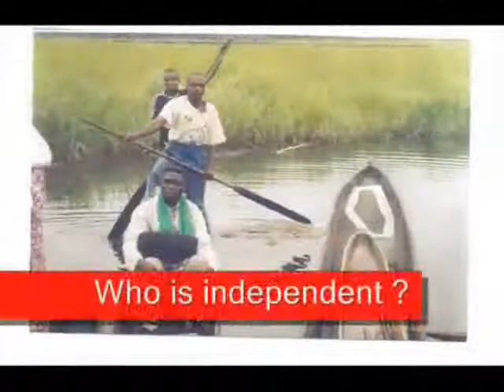Kimpwanza 8 avril partie 1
po na ko komprendre liberation ya congo tolanda debat sur lutte ya congo pe guerre ya ba idees esengeli to landa mateya ya politique oyo ya biso moko tolanda african socialist internationalist mongongo ya bayindo na mokili